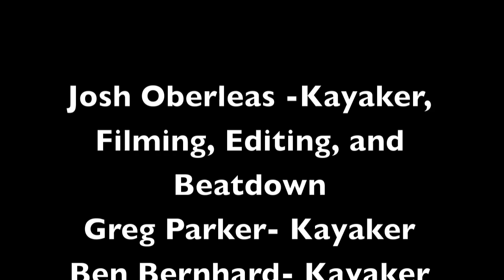Lake Creek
Greg, Ben, and I decided on an afternoon after work Lake Creek session. well we ran the upper 2 twice and then I had a nasty line on paralyzer on the left that ended up breaking my helmet but walked away un-harmed.